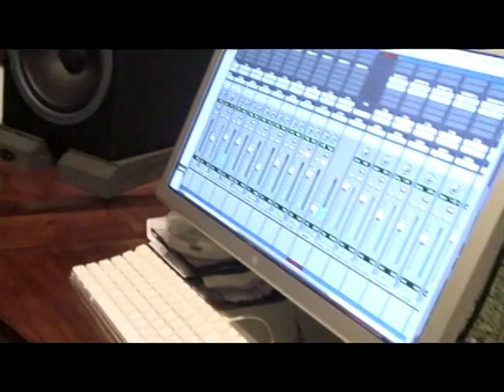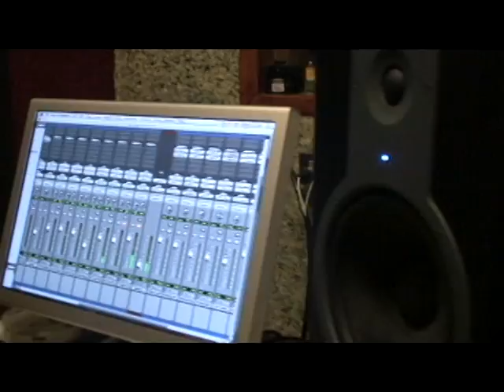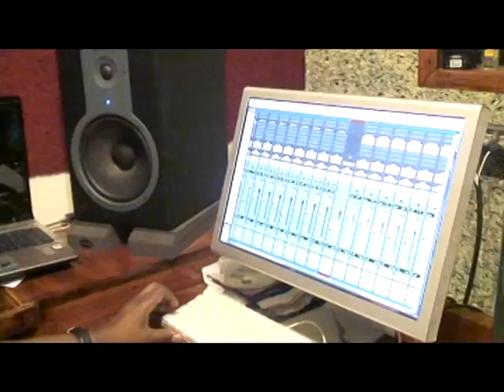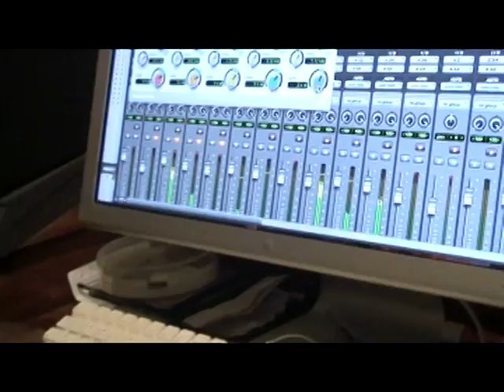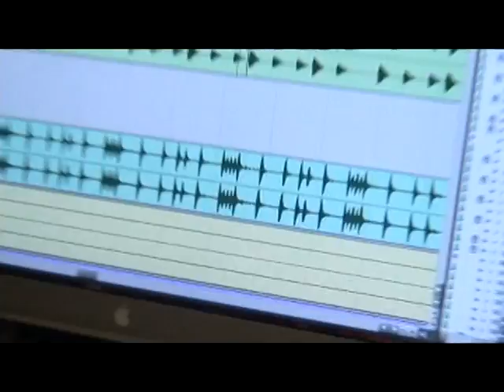kevin and kris in studio editing song to mix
REGGAE AND DANCEHALL